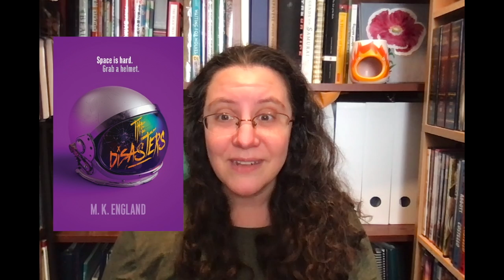Love Triangle Trope || Trope Series #1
We all have our favorite and hated tropes. These help us determine if we are going to like a book or not. In this video I share my ten most recent reads that have love triangles, and if I think it was done well or not.